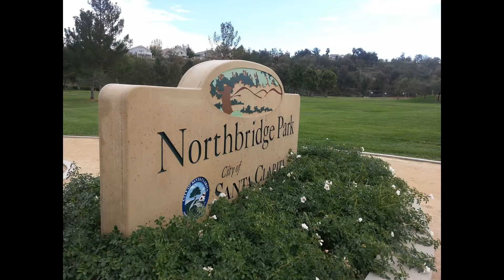23802 Bennington Dr. Valencia Northbridge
Prime Northbridge Location*This is a perfect hybrid to a single story w/2 master bedrooms down with a large loft upstairs*Quaint brick porch bungalow style entry*Private corner lot*Solar Panels*High ceilings*Shows beautiful throughout*Elegant wood floors*Corian counters in Kitchen and both master baths*Main master has remodeled huge shower*Plantation shutters*Spacious loft with bathroom & closet*Full copper piped in 2003*Brick lined patio, low maintenance yard with grass area*Sky view and mature trees in the backyard, no houses behind*Finished Garage*Northbridge amenities include Junior Olympic pool, tennis courts, basketball courts, Extensive landscaped and lighted Paseo system, Club house with full Kitchen, Outdoor BBQ & entertaining area*Helmers Elementary School & Park walking distance*Bridgeport Elementary/Park & Bridgeport Marketplace walking distance*